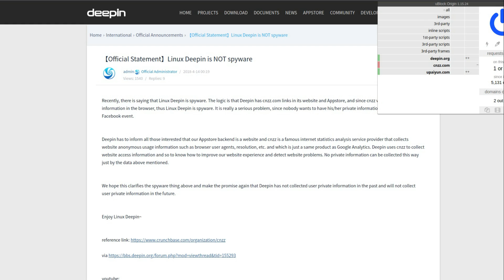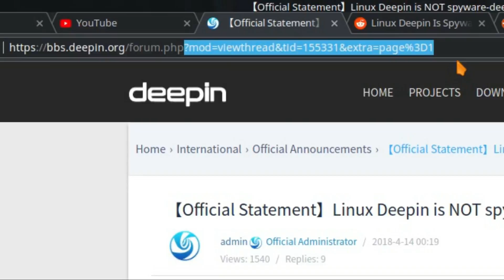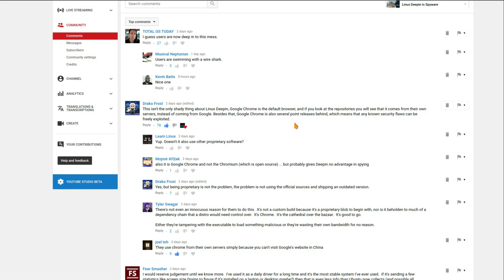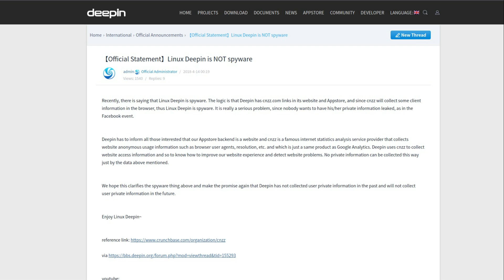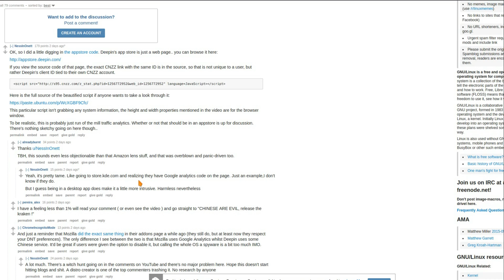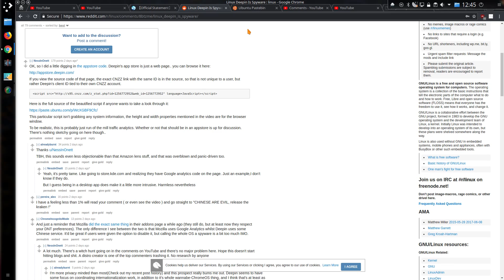Linux Deepin Is Spyware Follow-up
Linux Deepin have responded to my previous video basically stating that their intentions were innocent. However, the implementation leaves your system open to abuse and further information spying from the third party Chinese tracker CNZZ.
Not forgetting that data is sent Unencrypted via a pre-installed application, and there is no mention within an EULA.